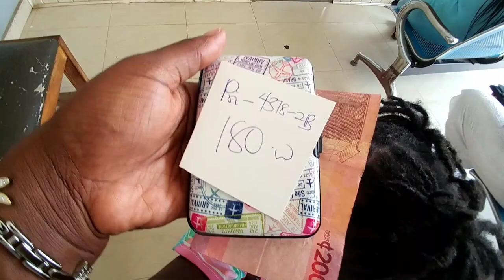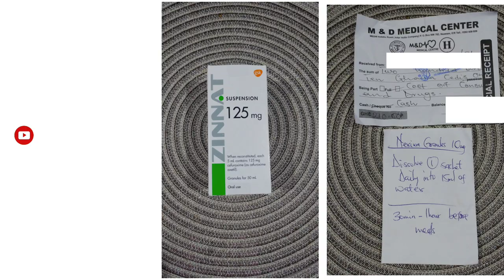TODDLER SICK AFTER ARRIVAL IN GHANA|| MOVING TO GHANA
$35 for consultation plus medicine.

Our visit to M&D Medical Center. Accra, Ghana